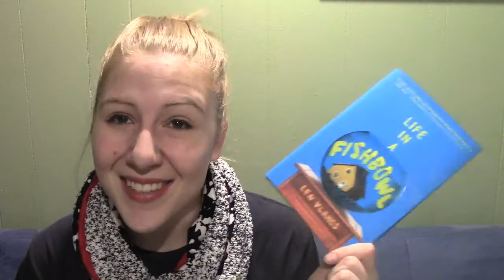Infinite Book Challenge & Giveaway Winner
A video where I name a bunch of books and I might cheat a little.

Goodreads: mozleigh (Mikaley)